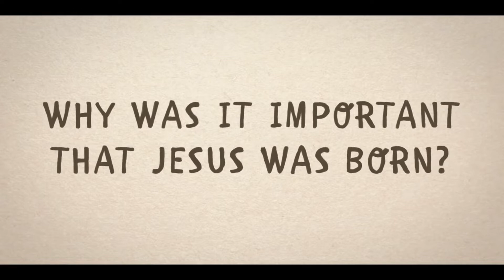MIRACLES: JESUS was Born // VINEYARD KIDS // Season 2 - Episode 48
Hey there Vineyard Kids! Give way for the Savior of the world was born 🌠

Join Ate Isha and Ponyo for another fun bible adventure and discover how God changed everything when He sent His Son, Jesus Christ as the greatest gift that the world had ever received! 🎁❤️